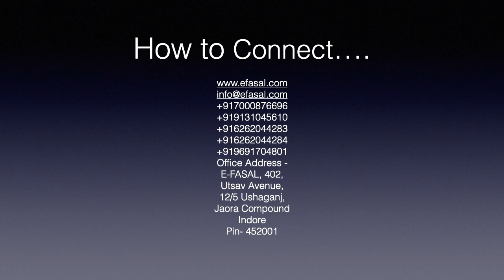The Power of Now वर्तमान में रहने की ताकत